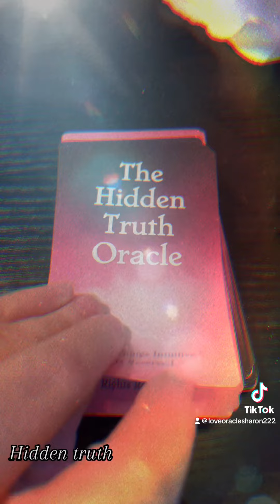Hidden truth, Oracle messages ￼